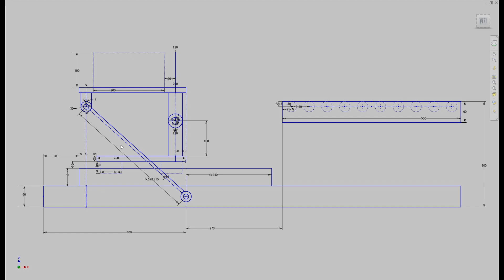スケルトン (タイロッドを使用した傾斜テーブル )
スケルトンで次回の予告です。

動作は一目瞭然。

inventor の2Dスケッチは優れた機能だと思う。